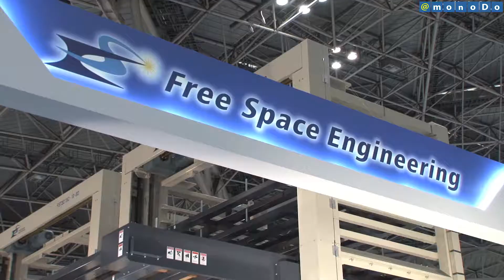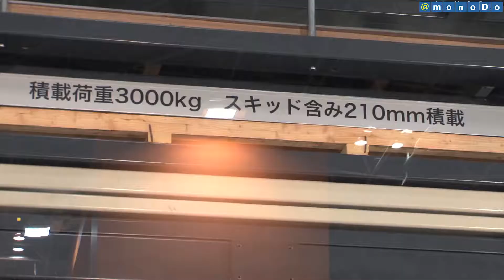拡張型素材段取りストッカーシステム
本動画は2015年に日刊工業新聞電子版動画サイト「Newscast」および「Diginfonewsjapan」で掲載したものを再編集したものです。

【FST3015C-19-90 + FST3015PU-7-210】
効率良く素材供給ができる一枚取り機能付き拡張型ストッカーシステム

■フリースペースエンジニアリング株式会社

■日刊工業新聞電子版　動画ページ-Newscast-
効率良く素材供給ができる一枚取り機能付き拡張型ストッカーシステム【フリースペースエンジニアリング】